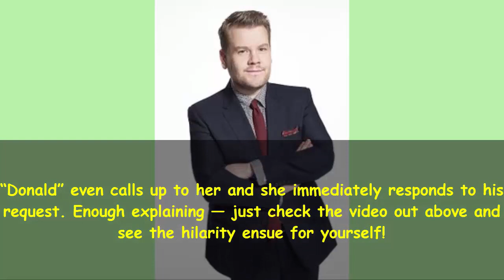James Corden Channels Melania Trump & Pokes Fun At Her Lonely Lifestyle With Hilarious Parody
Melania Trump’s sad life as the wife of Donald Trump was mocked by James Corden in a HILARIOUS parody song on Jan. 18. Watch the video here!